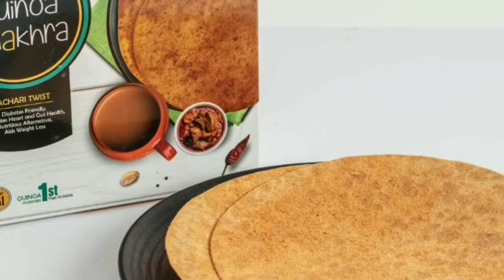Fast Weight Loss Tips In(हिन्दी) | वजन घटायें तेजी से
.Fast Weight Loss Tips In(हिन्दी) | वजन घटायें तेजी से .is video me ham aapko kuchh asan se tips bata rahe he jo apnake aap apne badhte vajan se teji se chhutjara pa sakte he. Ye tips ajmake aapka vajan sthayi rup se dhatega aur jaldi se badhega bhi nahi.
Queries Solved

1.Fast Weight Loss Tips In(हिन्दी) | वजन घटायें तेजी से.
2.वजन कम करने के लिए घरेलू उपाय.
3.मोटापा कम करने के घरेलु उपाय.
4.Fat loss Secreats.
5.Natural Weight Loss Tips.
6.How To Loss Weight At Home?
7.कैसे करे वजन कम?